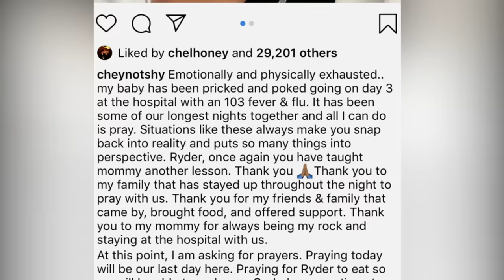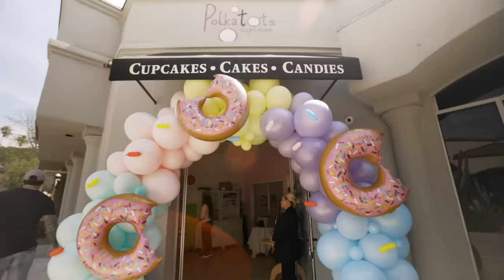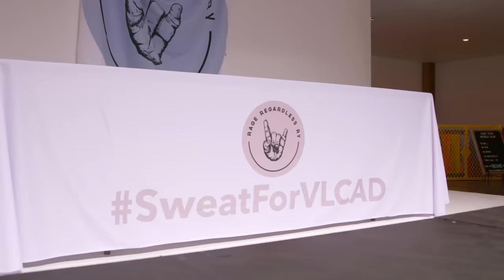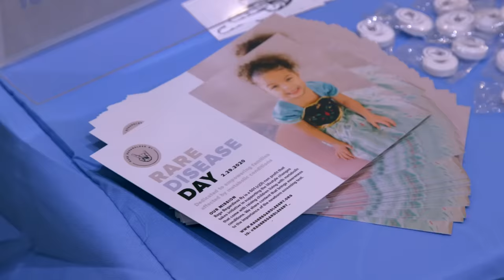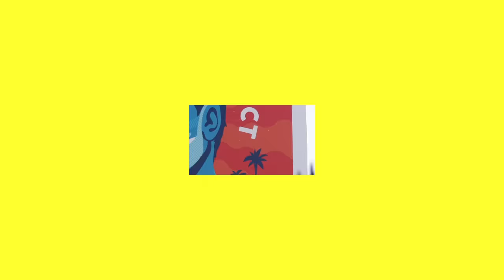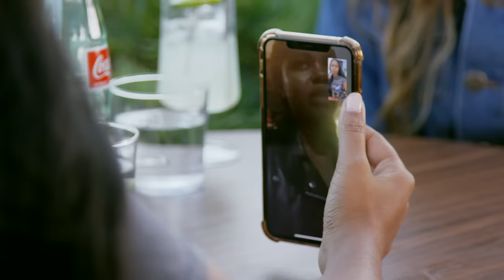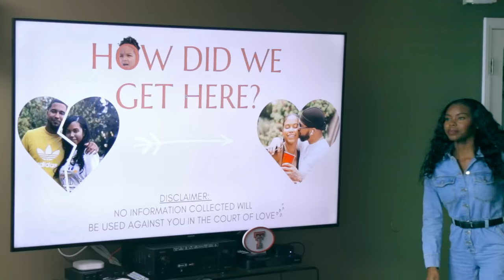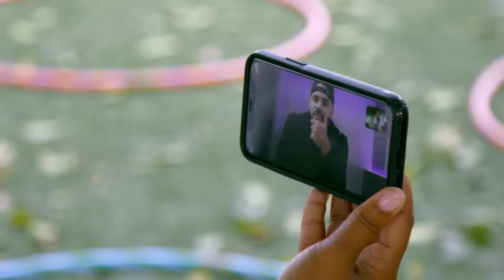The Evolution Of Cheyenne 🍼 Teen Mom OG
Cheyenne hasn’t been on Teen Mom OG as long as some of the other ladies, but she’s come a long way since she joined the show in 2018.  Here’s a look back at how she’s navigated co-parenting, dealt with Ryder’s health condition, and more.